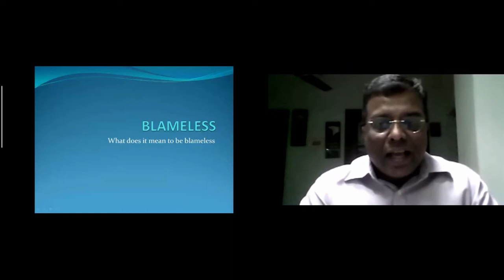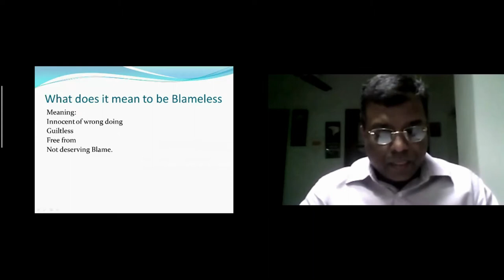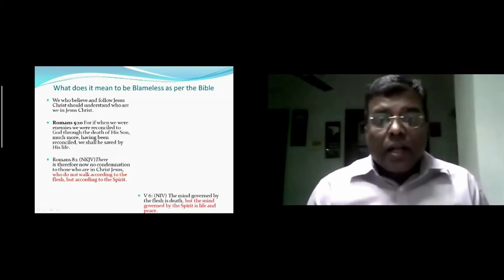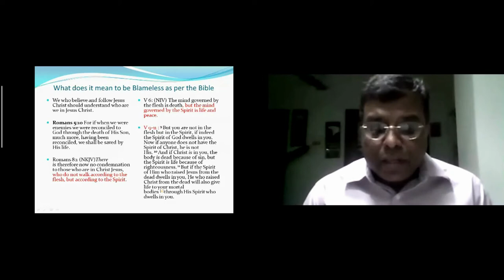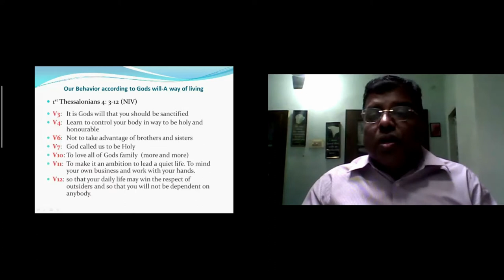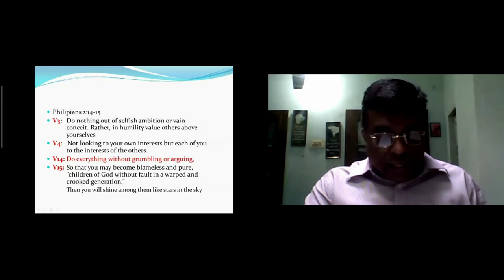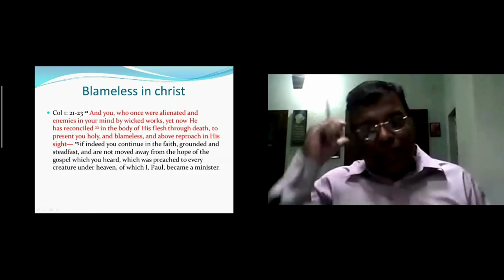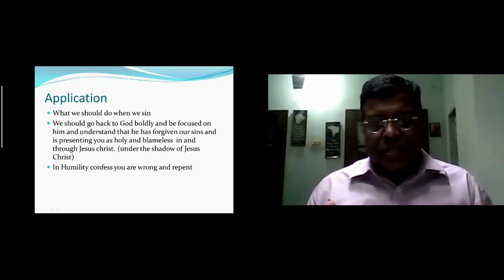GCI INDIA SUNDAY PREACHING, 1/11/2020 | BLAMELESS | NELSON ANAND PHILIPS